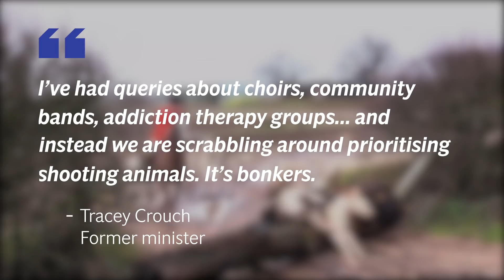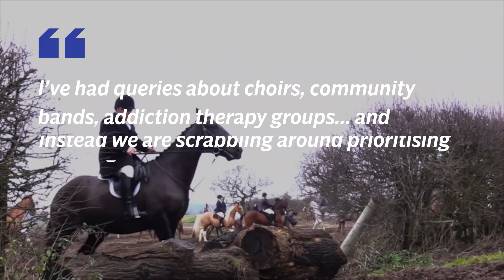Shooting and hunting exempt from 'rule of six' coronavirus rules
Shooting and hunting groups have been exempted from the Government's new "rule of six" coronavirus rules.

The Government has made it illegal to "mingle" under the new law enabling the enforcement of the rule in England, which came into force on Monday.

But regulations published on Sunday include a number of exemptions, which includes political protests, sports clubs and wedding receptions.

Shooting, including hunting and paintball which requires a shotgun or firearms certificate license, is also listed under the physical activities people can continue in groups of more than six.